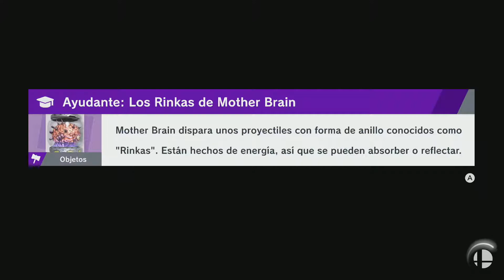Super Smash Bros. Ultimate - Aventura - 174 - Hal Emmerich